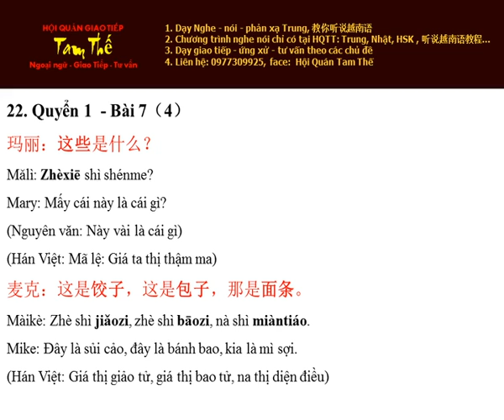Bai 22这些是什么？ - Mấy cái này là cái gì? - Nghe Noi Han Ngu Quyen 1 Bai 7 (P4)